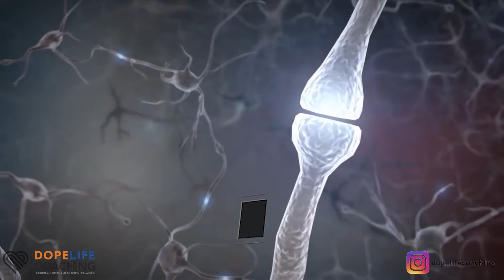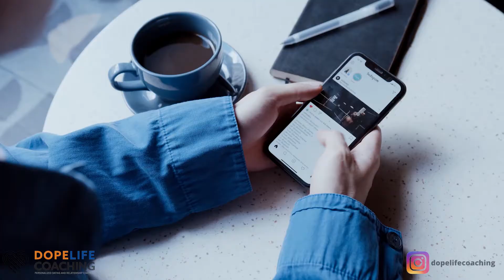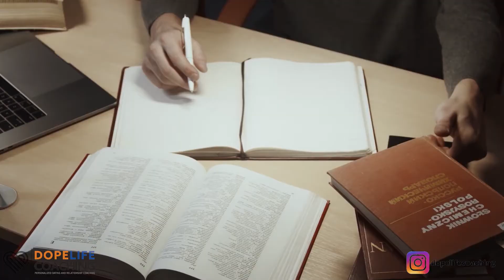How Overstimulation Literally RUINS YOUR LIFE (TAKE ACTION NOW)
In this video, I talk about how overstimulation ruins your life. We live in a day and age where instant gratification and pleasure can be obtained from the very tip of our fingers. That is what is causing this overstimulation. Overstimulation can give us a temporary feeling of satisfaction in the short term, but can make us feel anxiety, depression, and emptiness in the long term. That is why a dopamine detox from things such as porn, binge-watching netflix, and looking at social media for too long, is key. personal development is a powerful tool to use to overcome this prevalent problem.

For more info/to book a payed or FREE phone-coaching session, visit our

FREE CONSULTATIONS FOR FIRST TIMERS!!